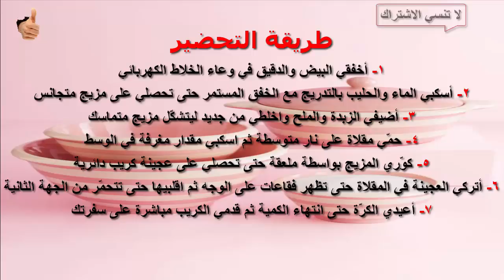أسهل طريقة عمل كريب